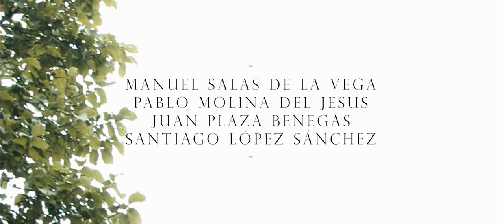Un Lugar para Morir - Tráiler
Santisteban del Puerto, 1895.

Cuatro atracadores dan un golpe a un banco. Tras reunirse para repartir el oro, ninguno de ellos dice tenerlo. Al menos uno de ellos miente.

La aparición de una niña será clave para el desenlace final del relato.